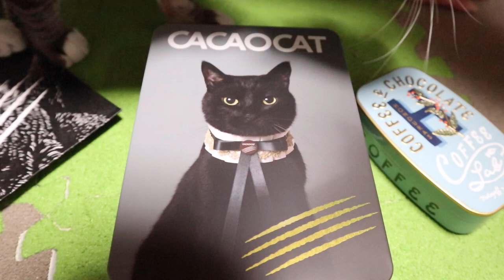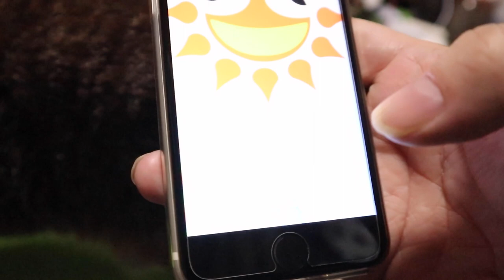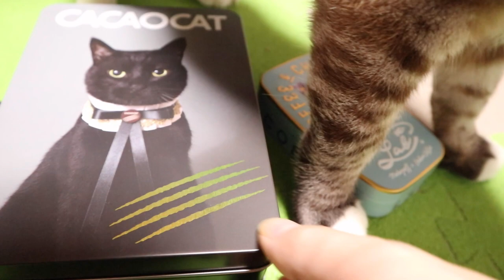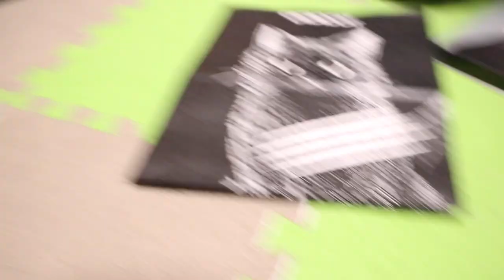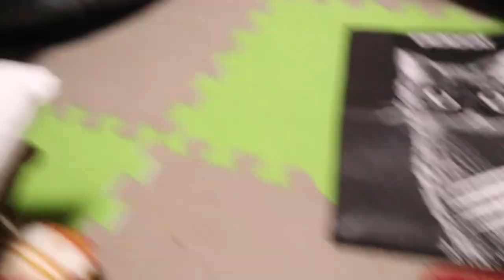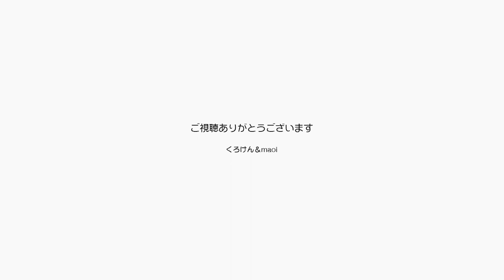ジャンくんとパパにバレンタインデー！ありがとう【Jean & Pont 3126】2023/2/15 保護猫ジャンけんポン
バレンタインデーにチョコを食べる習慣はチョコメーカーの作戦だったと言いますが、普段より高級なチョコを食べるのはいいですね。
ジャンくんにはチョコは食べさせられないので爪とぎをあげますが、気に入ってくれました。
これから春がやってくるので楽しい日々が続けばいいなぁ。